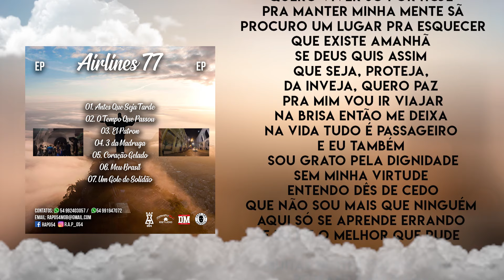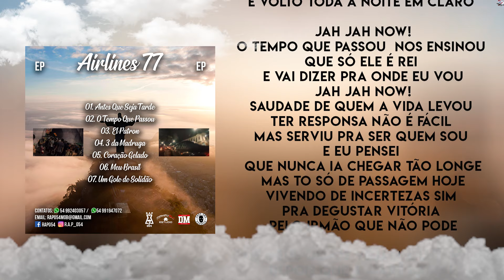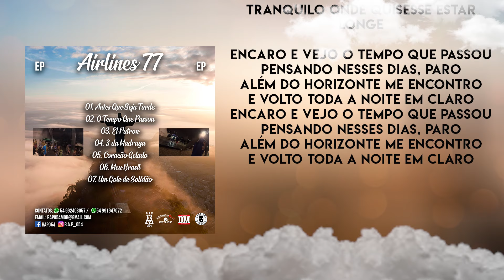R.A.P 054 - O Tempo Que Passou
Artista: R.A.P 054
Prod. David Makaveli
Álbum: Airlines 77 - EP
Ano:2018

Music Video by R.A.P 054 performing O Tempo Que Passou. (C) 2018 Makaveli Estúdio, sob licença exclusiva de R.A.P 054.